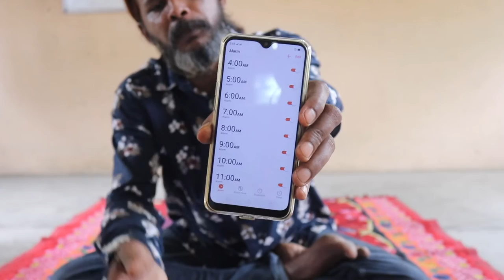യോഗാസനങ്ങൾ - ജീവിതത്തിൽ ഒരു മാറ്റം ആഗ്രഹിക്കുന്നോ? | ഇത് നിങ്ങളുടെ ജീവിതം മാറ്റിമറിക്കാം!